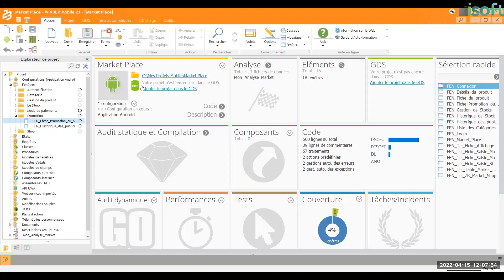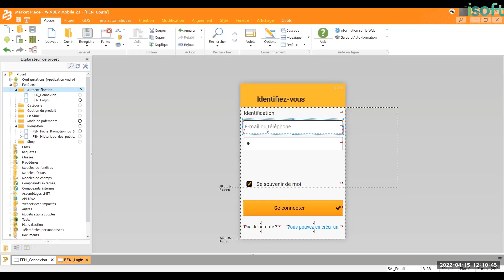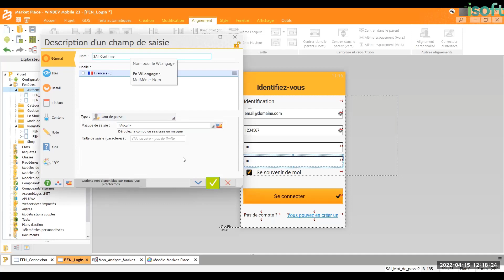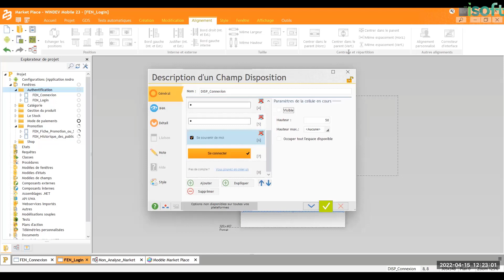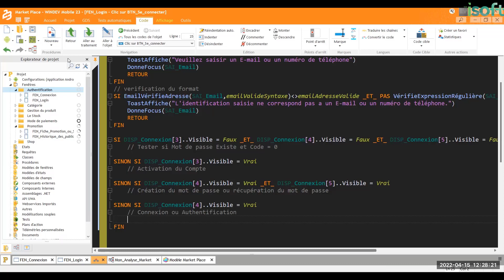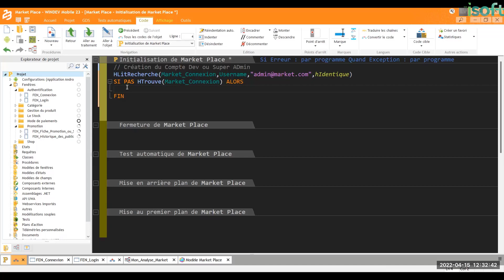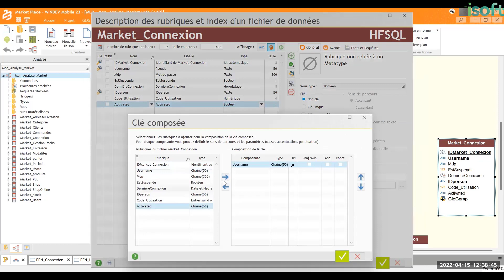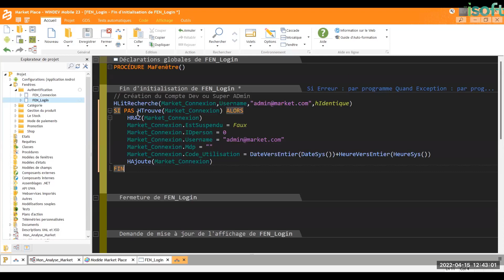SESSION MARS 2022 WM1 SEANCE 6-1 : MODULE AUTHENTIFICATION PART 1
Module très important dans une application qui restreint l'accès aux données dans un début il est question de construire l'interface de connexion
en utilisant les champs tels que : Champ Disposition avec ses propriétés
Suivre cette section permettra pour vous apprenants de revoir les zones d'ombre qui peuvent être élucidées par vos questions.